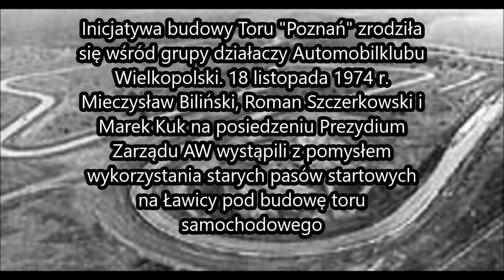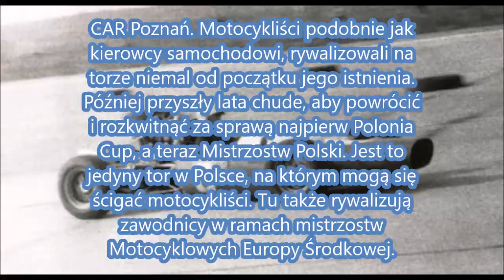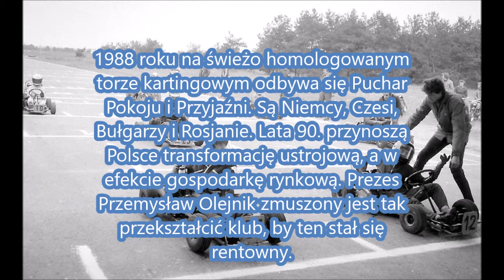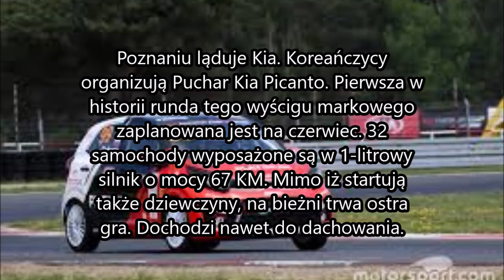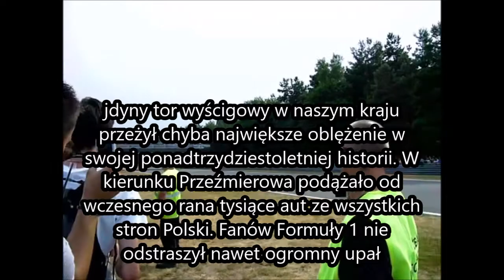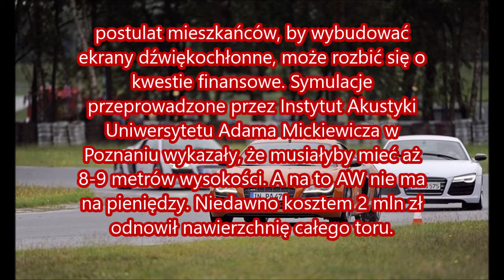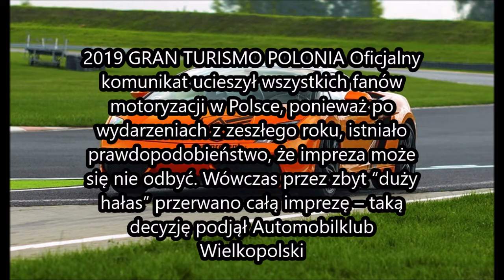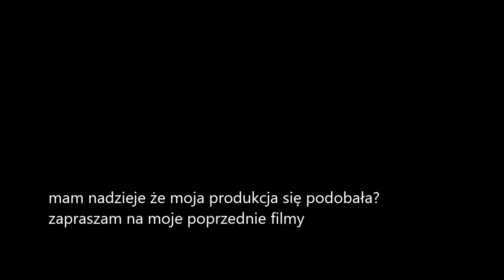Moto ciekawostki 2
historia toru Poznań